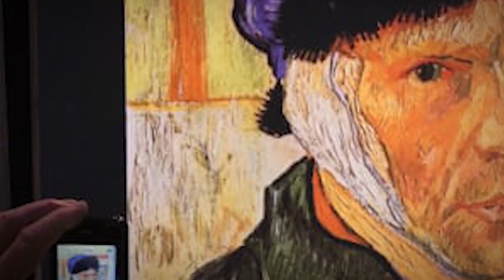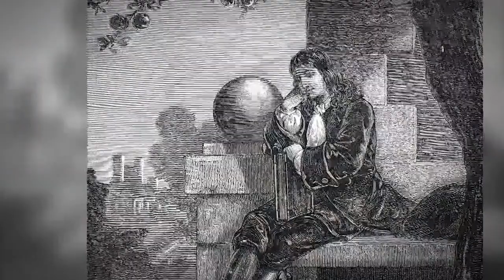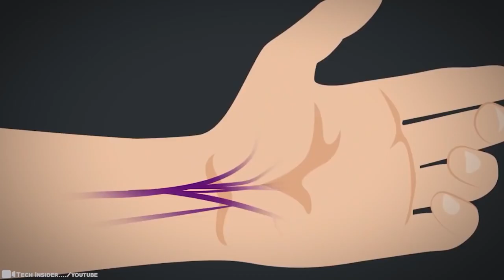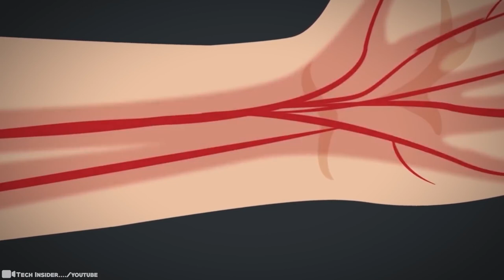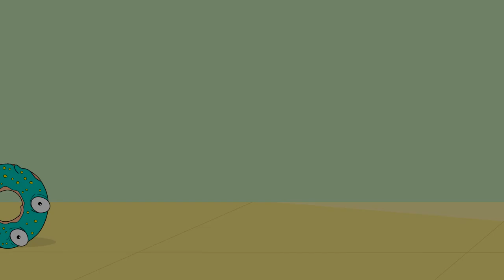15 Biggest Lies We Were Taught In School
Let’s be honest! Our education system changes with every generation. Whether it’s reading, writing, basic history, science, and math, the ways we used to learn change too. But we’re still left with many questions. Some answers are straightforward. Others, however, are not. Often we learn that history is more complicated than we thought and that assumptions we make about the past aren’t always true. And what about the future? Is any of this even real? We joke, but seriously… 15 Biggest Lies We Were Taught In School